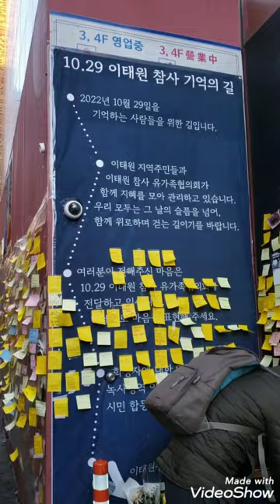KOREA/Itaewon Halloween tragedy site/이태원 할로윈 참사현장/هذا هوا مكان حدثه الهالوين ف كوريا